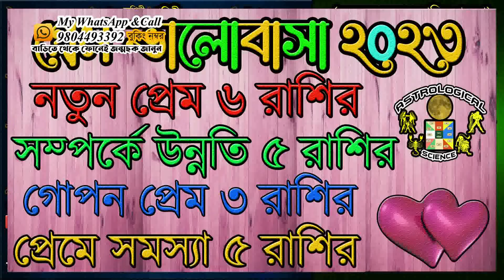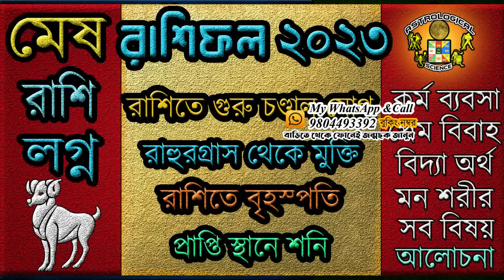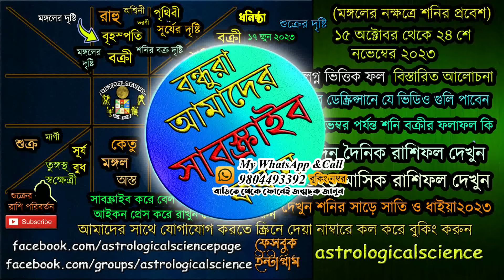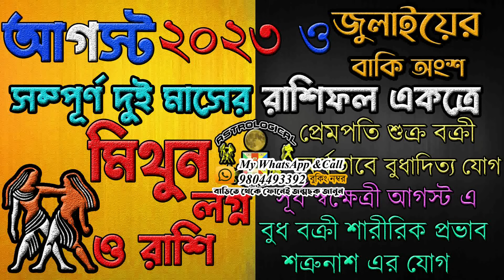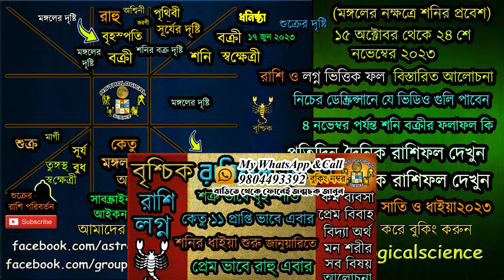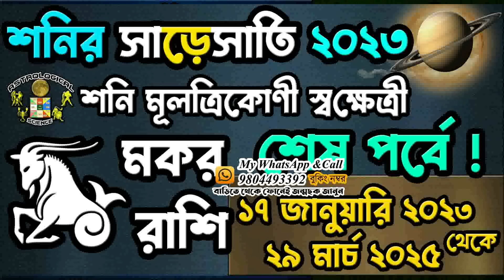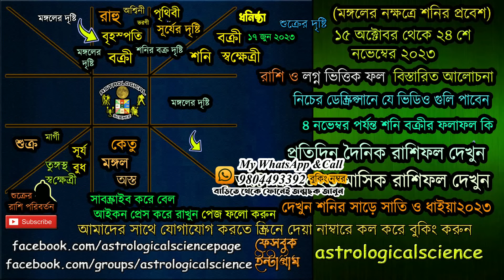শনি মঙ্গলের ধনিষ্ঠা নক্ষত্রে প্রবেশ ১৫ অক্টোবর থেকে ২৪ নভেম্বর২০২৩ ভাগ্যের পরিবর্তন সাড়েসাতি ও ধাইয়া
শনি মঙ্গলের ধনিষ্ঠা নক্ষত্রে প্রবেশ ১৫ অক্টোবর ২০২৩ থেকে ২৪ নভেম্বর ২০২৩ ভাগ্যের পরিবর্তন আসছে সাড়েসাতি ও ধাইয়ার প্রভাব Saturn Transit in Dhanishta Nakshatra 2023 By Astrological Science, শনির নক্ষত্র পরিবর্তন ১৫ অক্টোবর ২০২৩ থেকে ২৪ নভেম্বর ২০২৩ কি প্রভাব রাশিচক্রে,শনি মঙ্গলের নাক্ষত্রিক সংযোগ অক্টোবর ও নভেম্বর ২০২৩,🧡অনুগ্রহ করে আমাদের ইউটিউব চ্যানেলটি সাবস্ক্রাইব করুন নতুন ভিডিও খুব দ্রুত পেতে বেল আইকনটি প্রেস করে দিন এখুনি🧡নিচের লিঙ্কে দেওয়া ভিডিও গুলি অবশ্যই দেখুন***🧡🧡🧡🧡

✪⚡ ২০২৩ ⚡রাশিফল✪